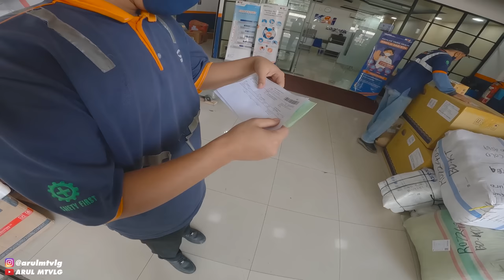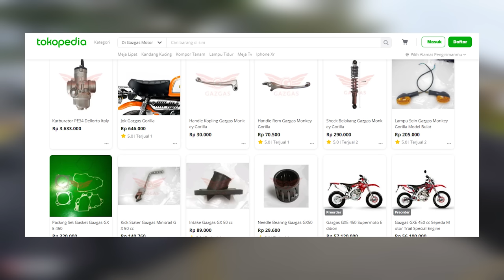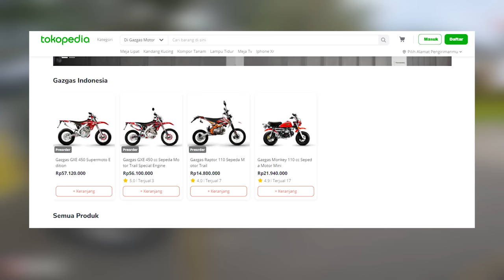GAZGAS GE 250 MOTOR TRAIL BUATAN INDONESIA YANG MURAH TAPI GAK MURAHAN!!!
INFO ORDER KLIK LINK DIBAWAH INI

Motor : WR155R
Alat Recording :
1. Gopro Hero 8 Black
2. Adapter Mic Original Gopro
3. Mic Eksternal Harga 20Rban
4. Helm Leat Moto 8.5